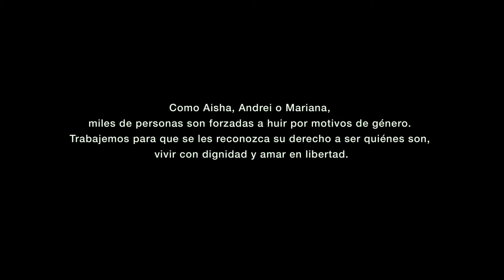Refugio por género: Abiona huyó de la trata sexual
Una historia de RefugioPorGénero por la cual su protagonista consige escapar de una red de explotación sexual gracias al derecho de asilo.

¿Nos ayudas a que se conozcan?